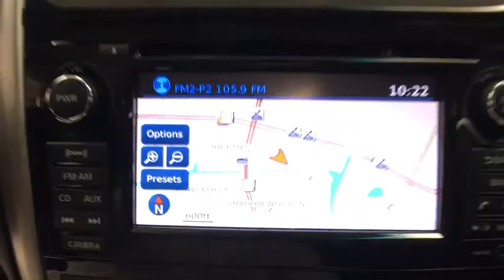2013 Nissan Altima Coral Springs, Miami, Fort Lauderdale, Hollywood, Pompano Beach, FL 570336A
Visit us online or give us a call!:
Buick GMC:

Used 2013 Nissan Altima
2013 Nissan Altima 3.5 SV - Stock#: 570336A - VIN#: 1N4BL3AP0DC247669

Recent Arrival! Coral Springs Auto Mall is pleased to offer this Beautiful 2013 Nissan Altima. This 3.5 SV Altima is beautifully finished in Brilliant Silver Metallic and complimented by Blond w/Cloth Seat Trim and this exceptional vehicle comes well equipped with !! 1 OWNER W/ CLEAN CARFAX !!, NISSAN CERTIFIED !!, PREMIUM FACTORY ALLOY WHEELS !!, FACTORY POWER SUNROOF/MOONROOF !!, HANDS-FREE BLUETOOTH !!, And MANAGERS SPECIAL !! And gives you an amazing driving experience along with impressive Fuel efficiency rating. 22/31mpgCertification Program Details:* Roadside Assistance* Warranty Deductible: $50* Powertrain Limited Warranty: 84 Month/100,000 Mile (whichever comes first) from original in-service date* Vehicle History* 167 Point Inspection* Includes Car Rental and Trip Interruption ReimbursementCARFAX One-Owner.Clean CARFAX.New Price!Priced below KBB Fair Purchase Price!Odometer is 6185 miles below market average!31/22 Highway/City MPGAwards:* 2013 KBB.com 10 Best New Sedans Under $25,000 * 2013 KBB.com 10 Best Family CarsCoral Springs Auto Mall is a family owned dealership that has served the South Florida community with quality new and used cars since 1985. During this time we ve had the chance to grow and learn with our community and sharpen the skills of our staff to provide better customer service while saving you money. The sales, service, and finance specialists are more than knowledgeable and eager to provide you with top notch car buying experience. Coral Springs Auto Mall wants to set the bar a bit higher when it comes to taking care of our customers and their new, used, or certified pre-owned Honda, Kia, Buick, GMC, or Nissan.